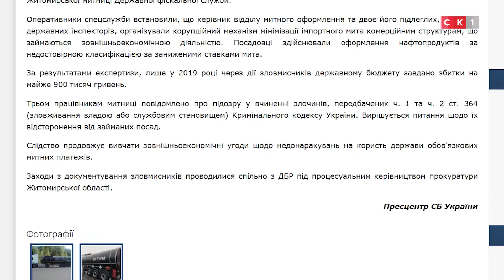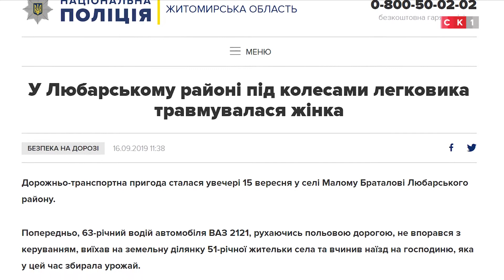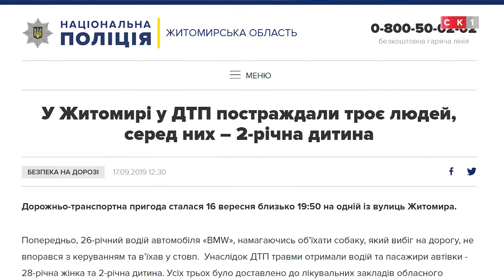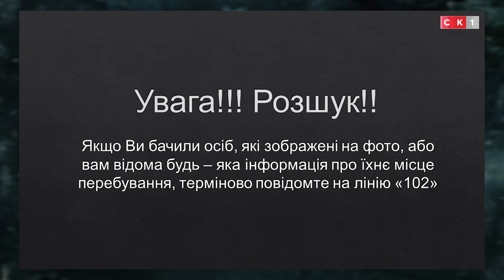Чергова_частина. Випуск 109 / 20.09.2019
У ЦЬОМУ ВИПУСКУ ЙДЕТЬСЯ ПРО:
• Правоохоронці затримали начальника відділу рибного господарства під час отримання хабара
• СБУ викрила групу працівників одного із митних постів Житомирської митниці Державної фіскальної служби
• Обшуки в Коростені